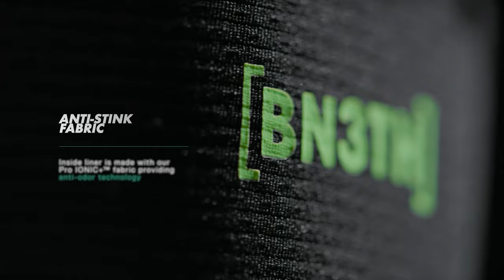The Technology Featured in BN3TH's Versatile Training Short: The Runner's High 2n1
Running, training or chilling, this everyday 2n1 short keeps you well-supported and chafe-free during any active pursuit (even couch surfing). And we love to geek out on the tech features included in the Runner's High 2n1 Short:
-Ionic No-Stink liner featuring MyPakage Pouch Technology
-Drawstring waistband for a secure fit
-Zipper pocket in rear
-Perforated air holes for maximum breathability.